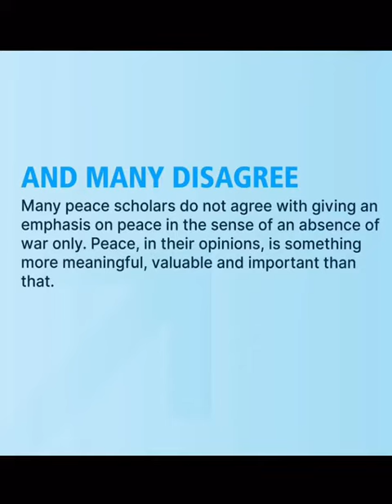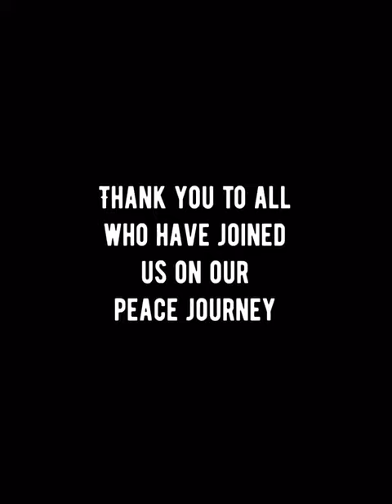international day of peace celebration with Ethiopian Peace ministry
we had an amazing time celebrating the international day of peace with fellow rotaractors Rotarians, the peace ministry of Ethiopia and other invited guests the event was a 2-day event with different activities, from a peace walk to tree planting and a panel discussion on the importance of peace.